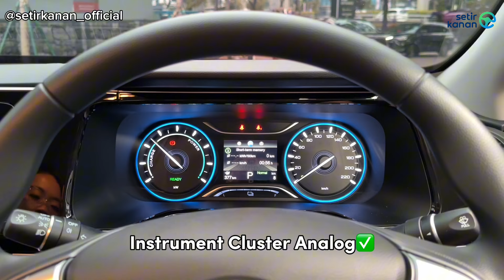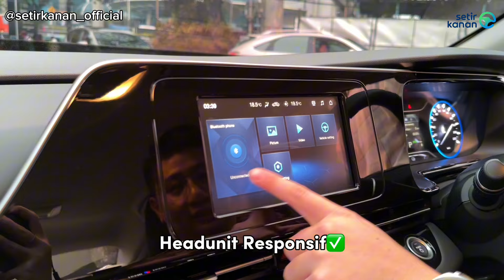Sedan EV Di Bawah Rp400 Juta! | Aion ES | Setir Kanan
Halo Sobat Setir, video kali ini kami mendapatkan kesempatan untuk mereview sebuah sedan medium tapi full listrik! Yup, ini dia GAC Aion ES. EV dengan kapasitas baterai 55,2 kWh dengan range 442 Km dengan motor listrik yang menghasilkan tenaga hingga 135 Ps dan torsi maksimal 225 Nm dengan klaim akselerasi 0-100 kmh hanya 12,1 detik saja.

Yang terpenting adalah harga Aion ES ini nantinya bisa di bawah Rp400 juta loh Sobat Setir! Nah penasaran bagaimana lengkapnya? Nonton video ini sampai selesai ya!

00:00 Introduction
00:15 Opening
00:31 Platform & Eksterior
03:11 Baterai & Motor Listrik
03:47 Interior
06:20 Closing